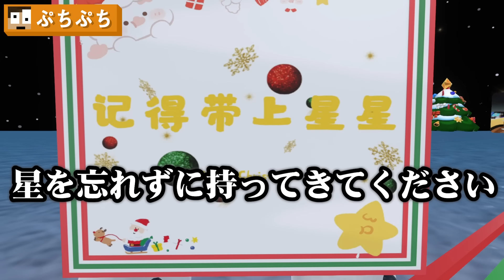【危険】回転する道から落ちたら死ぬ世界で行き残れｗｗ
💎ぷちひなフレンズのSNS💎

いむチャンネルでイケメン動画出してます！

〒107-6228
祭雛子　　　宛